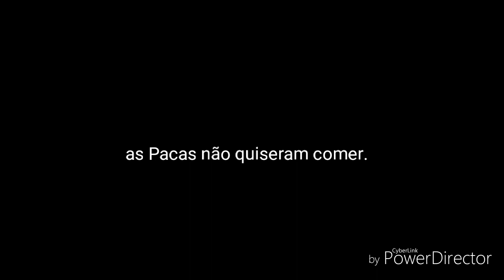Mutum, Cutia e Pacas na Ceva.